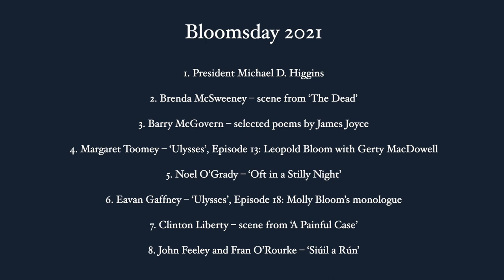President Higgins and Sabina celebrate Bloomsday 2021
Bloomsday, 16 June, celebrates the work of James Joyce, focusing on the events in his novel “Ulysses”, which all take place on 16 June 1904.

Déanann Bloomsday, 16 Meitheamh, ceiliúradh ar shaothar James Joyce, ag díriú go sonrach ar na himeachtaí ina úrscéal ‘Ulysses’, a tharla ar an 16 Meitheamh 1904.

To mark the Day, President Higgins and Sabina invited a number of artists to perform pieces related to the work of James Joyce.

Thug an tUachtarán cuireadh d’ealaíontóirí cur i láthair a dhéanamh ag Áras an Uachtaráin mar chuid dá iarrachtaí tacú le healaíontóirí Éireannacha le linn ghéarchéim Covid-19.